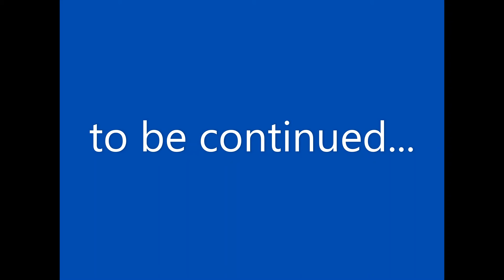"HICKORY"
description: idk